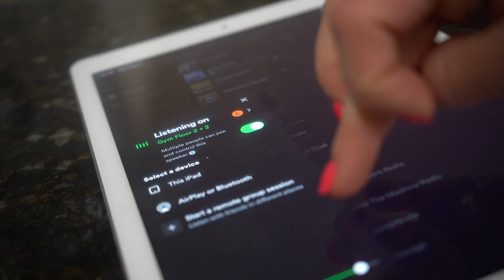2 sessions 1 girl 700mg of...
PR power snatch @ 77kg